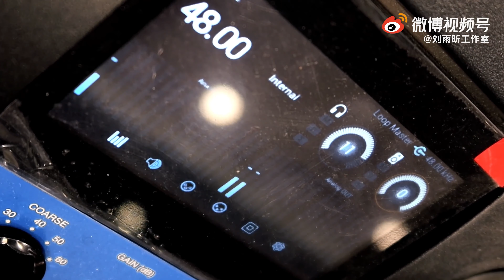【劉雨昕/XINLiu】刘雨昕《Baby I Know》錄音練舞全紀錄｜ XinLiu《Baby I Know》Recording & Dance Practising Vlog【每天向你安利劉雨昕】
CR 刘雨昕工作室 WB